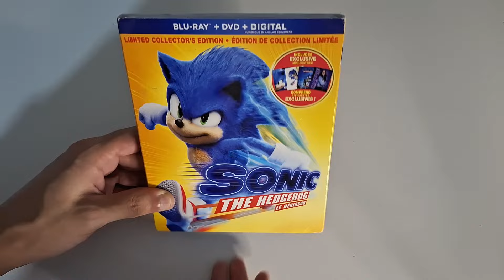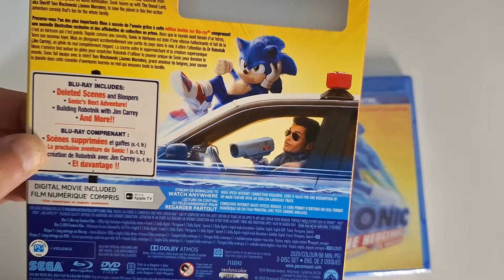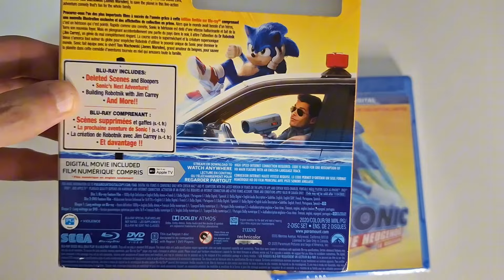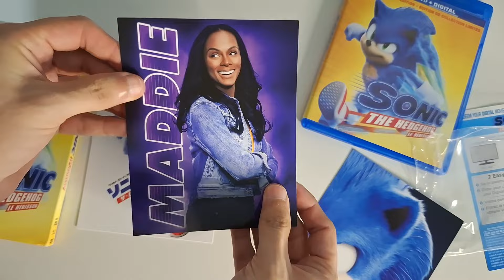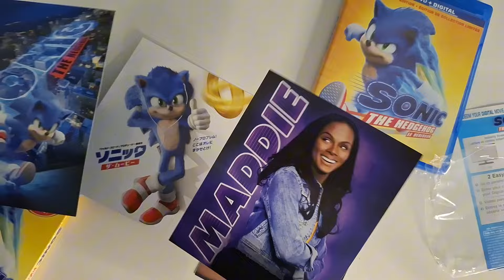UNBOXING & REVISIÓN | SONIC THE HEDGEHOG (EDICIÓN IMPORTADA) BLURAY + DVD + COPIA DIGITAL(SLIPCOVER)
Hey! El día de hoy vengo por fin después de varios meses, el unboxing a esta edición limitada de Sonic La Película en la cual se le agrega dos discos, en bluray y el DVD, además de la copia digital. Sumándole las postales de muy buena calidad y con un slipcover muy bonito.